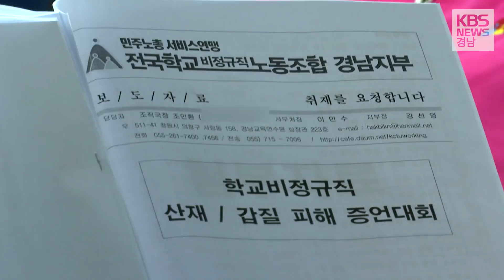학교 비정규직 "갑질 등 부당 처우 여전"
학교에는 선생님과 행정 담당을 일컫는 교직원 이외에도
교육공무직이라고 불리는 비정규직 근무자가 있습니다.

학교가 교직원 중심으로 운영되다 보니
비정규직들은 차별과 갑질로 인한 피해를 호소하고 있습니다.